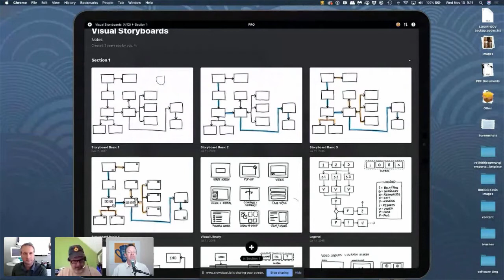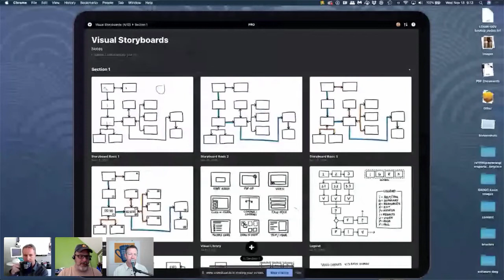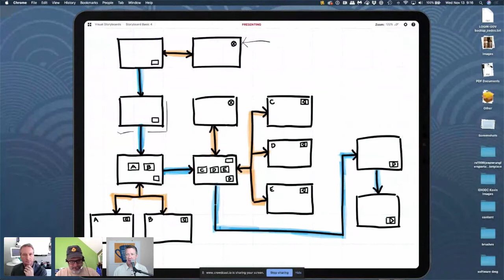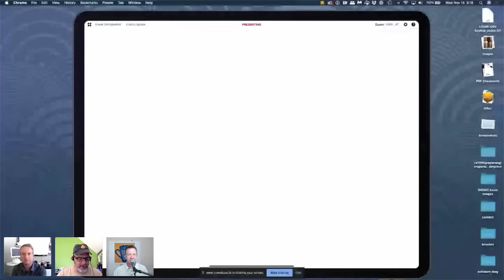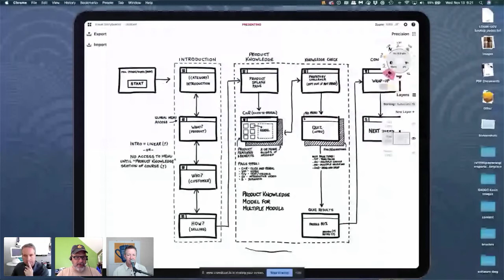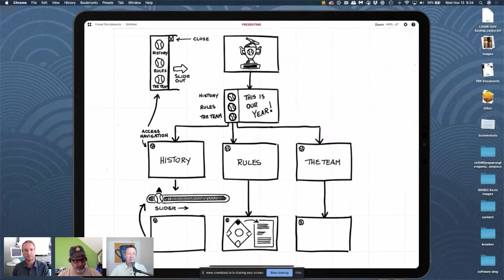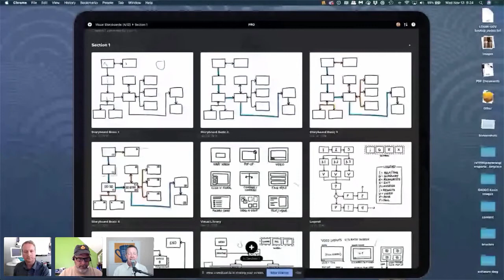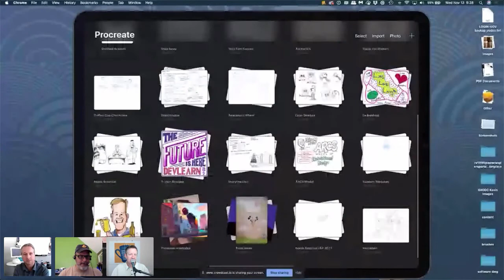Drink'n'Draw - Hands on Practice Sketching Instructional Designs With Kevin Thorn - IDIODC Ep#80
Nov. 13, 2019 - Drink'n'Draw - Hands on Practice Sketching Instructional Designs With Kevin Thorn

Some of the greatest ideas, inventions, and innovations started as sketches. And the biggest mistake we often make is jumping into our software to start developing. But for more successful outcomes, we should all be starting with paper and pen. And if you’re one of those people that thinks “…but I can’t draw”, then this IDIODC is perfect for you. The amazing instructional illustrator Kevin Thorn joins Chris and Brent to talk about sketching in the design process. He’ll be doing some live sketching on his iPad and walking us through the basics and how it applies to designing all kinds of learning experiences.

Kevin’s latest project is helping professionals increase their creativity and innovation by combining the creative process of illustration and game thinking. You don’t need to be a professional artist to practice and successfully sketch your ideas. And game thinking isn’t just about creating fun card games and board games. It’s about designing purposeful learning experiences that may or may not have game elements included. Find out more about how you can leverage simple sketches to improve your instructional design skills on the next IDIODC.

Kevin is an award-winning eLearning designer & developer, consultant, and owner of NuggetHead Studioz, LLC., a boutique custom design and development studio specializing in online learning experiences.

After retiring from the US Army, Kevin pursued a career in corporate IT and Training & Development. With his combined military and industry experience, Kevin started the Studioz in 2012 working with clients in various industries solving problems in a wide-range of creative projects.

Based in the North Mississippi Delta, Kevin, the Chief NuggetHead harnesses a bench a creative practitioners in instructional design, elearning development, illustration and graphic design, animation, and serious comics. Kevin is a well-known industry speaker and trainer on elearning development, design workflows, and is also a certified facilitator in LEGO®Serious Play® methodologies.

Academic stuff: BS in Information Technology Management from Christian Brothers University (2003) and MS in Instructional Design and Technology from the University of Memphis (2018).

Become virtual friends with the IDIODC gang on twitter. Remember you can always stay in the loop by searching through the IDIODC tag